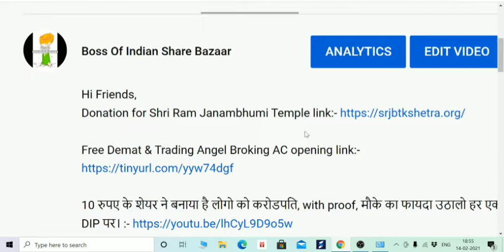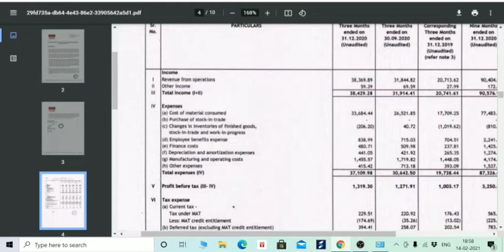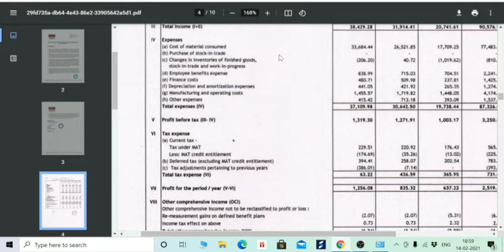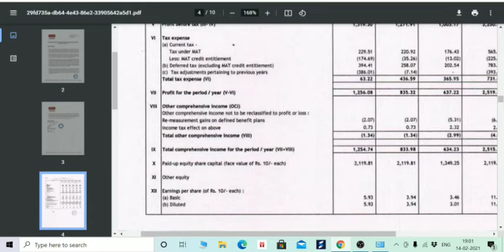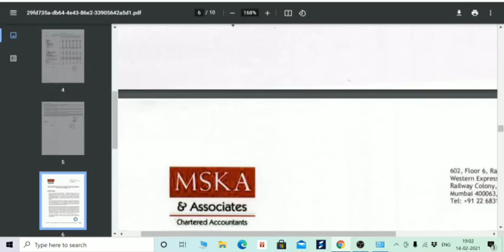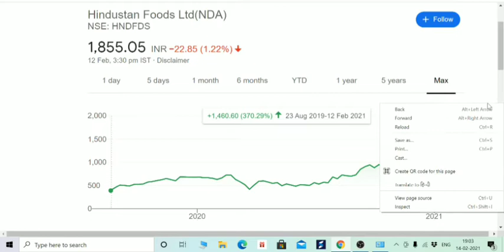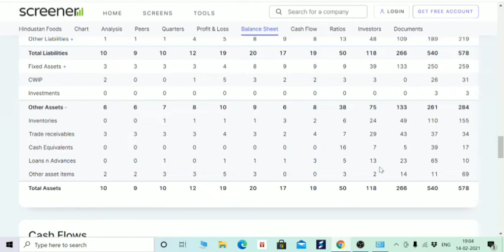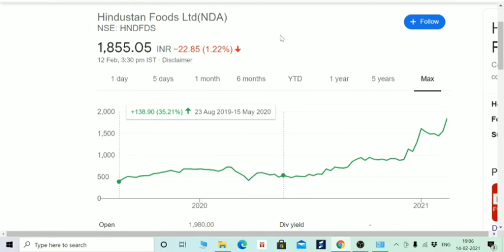HINDUSTAN FOODS LTD Q3 RESULT, कल POSITION लेने से पहले VIDEO देखलो। हिंदी में, BOISB MULTIBAGGER